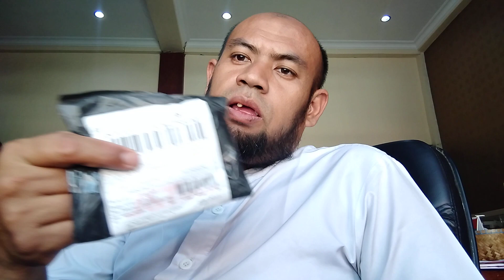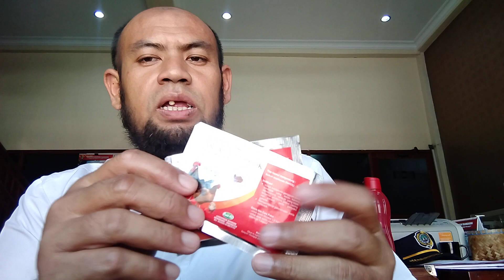Cara mengobati tembolok ayam bengkak / membesar